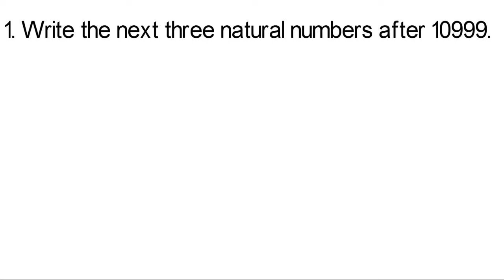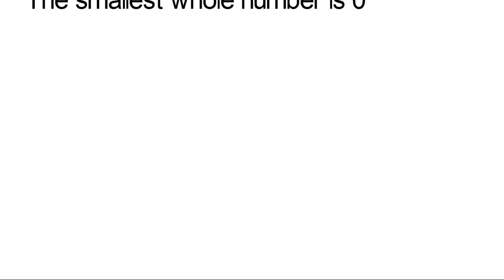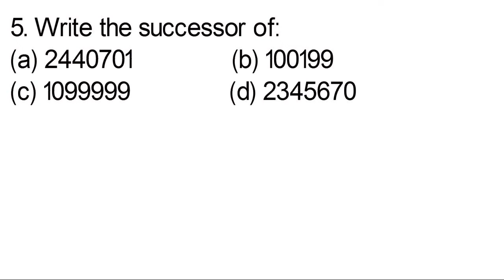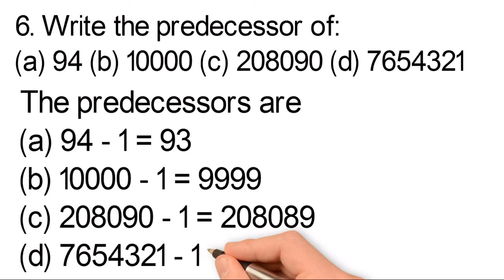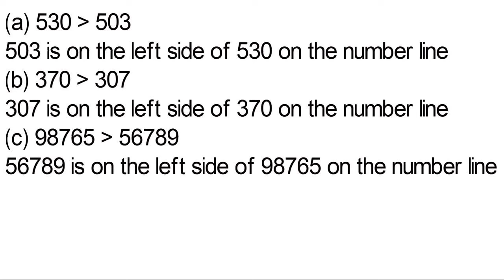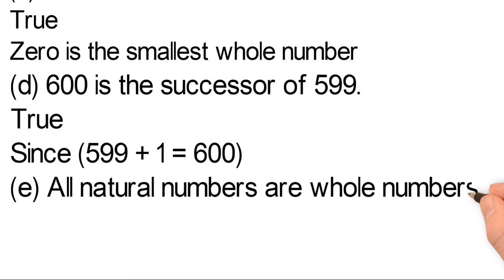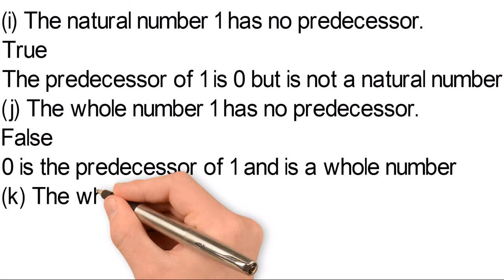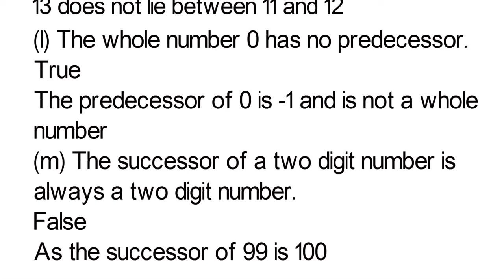Class 6 maths | Whole numbers | Chapter-2 | Exercise 2.1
whole numbers class 6 maths exercise 2.1 chapter-2
ex-2.1, ch-2
topics to be covered:-
whole numbers class 6
class 6 whole numbers
class 6 maths whole numbers ex 2.1